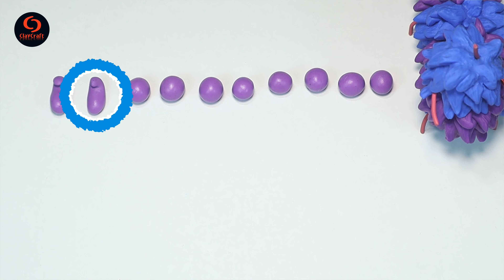Making Mommy Long Legs and ALL POPPY PLAYTIME ✋ with clay | ClayCraft Tutorial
Making Mommy Long Legs and ALL POPPY PLAYTIME Characters with Clay. Making Mommy Long Legs, Huggy Wuggy, Mini Huggies, Bunzo Bunny, PJ Pug-A-Pillar, The Player with Clay. Poppy Playtime Chapter 2.